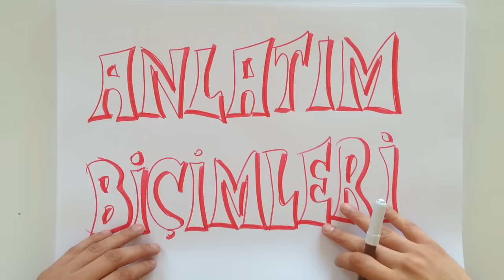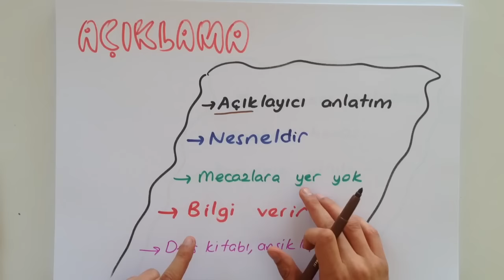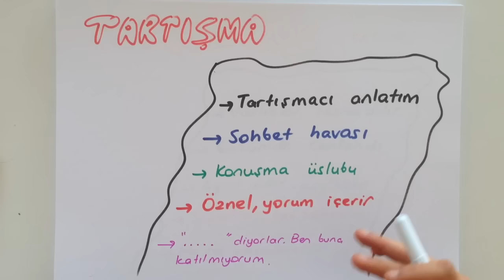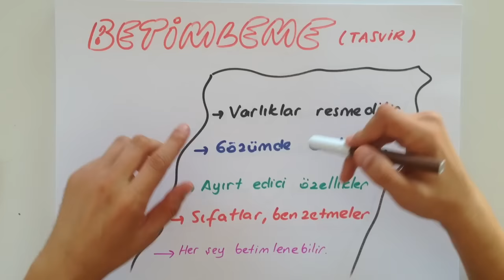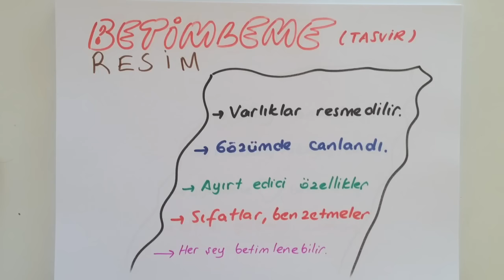ANLATIM BİÇİMLERİ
Anlatım biçimleri videomuzda paragraf sorularını en kısa sürede doğru ve rahat çözmeniz için Tonguç'la çalıştık!

Okul müfredatına uygun, Meb'e uyumlu Türkçe videolarımızı Tonguçlamalısın!

Bu arada unutma, paylaşmak güzeldir! Facebook'unda, twitter'ında videomuzu paylaş! :)